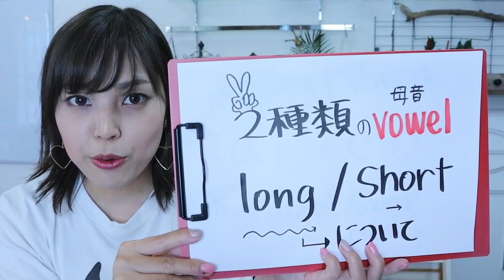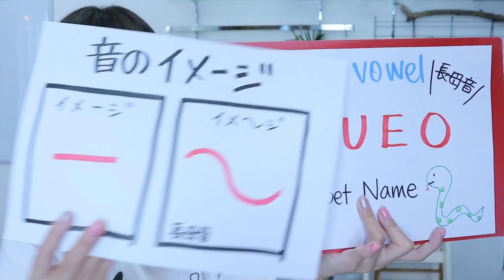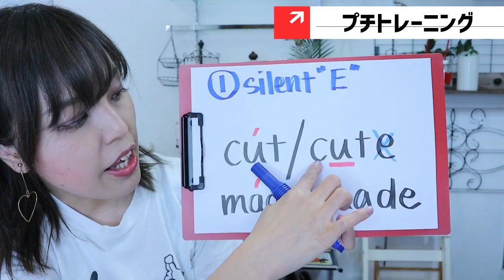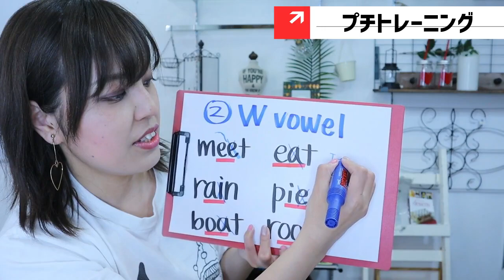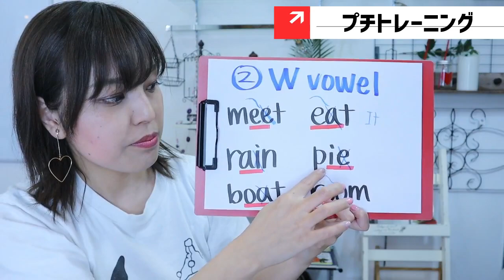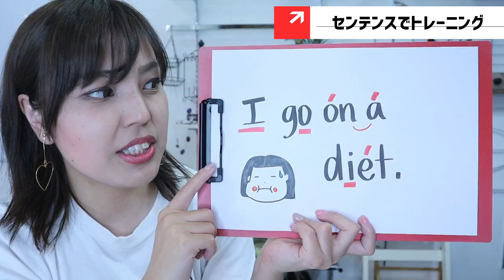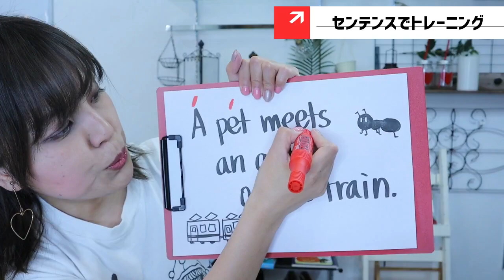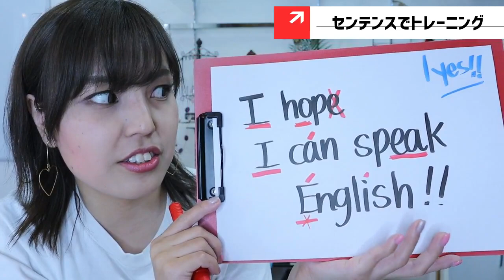【英語発音】母音を綺麗に発音すると英語の発音が激変！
無料英会話カウンセリングやってます！